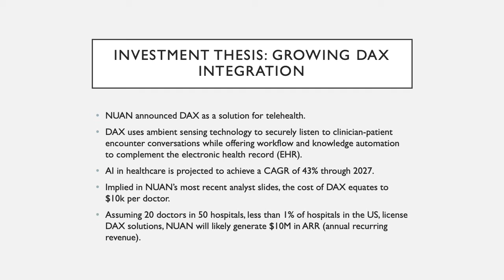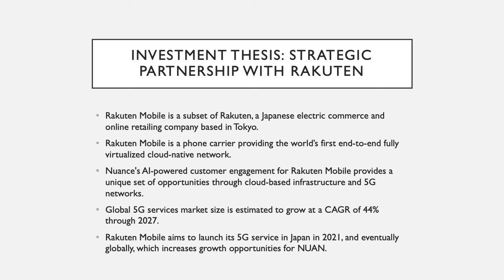Nuance Communications (NUAN) by Shant Poladian